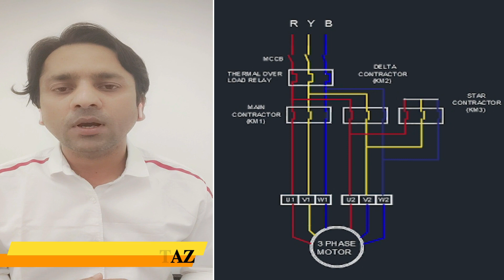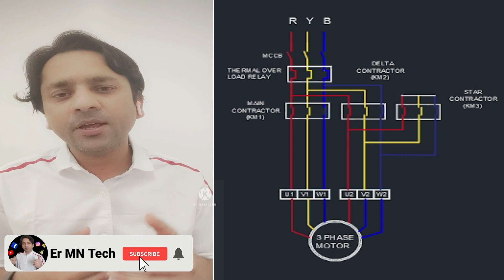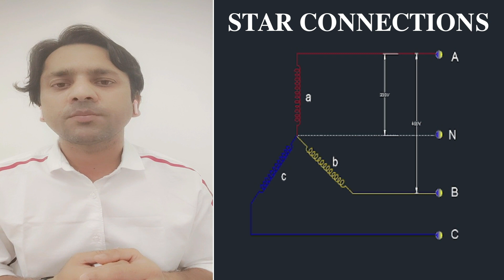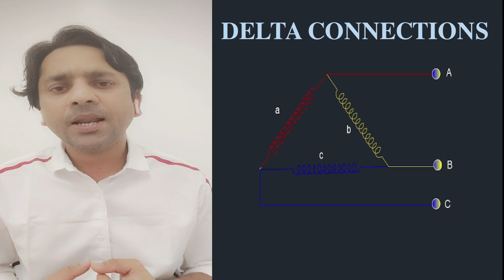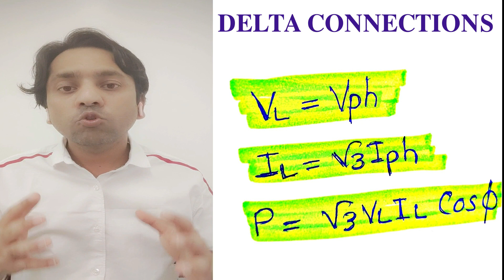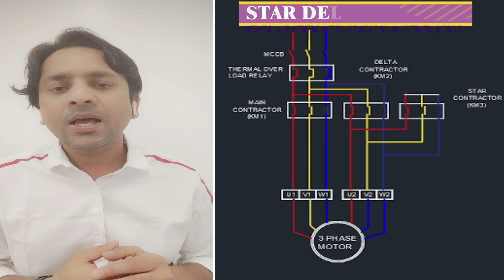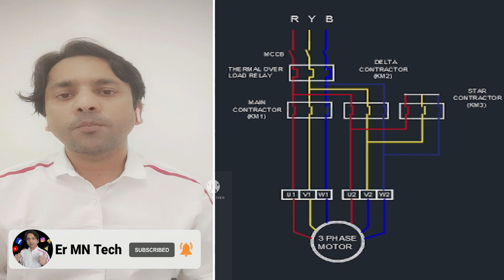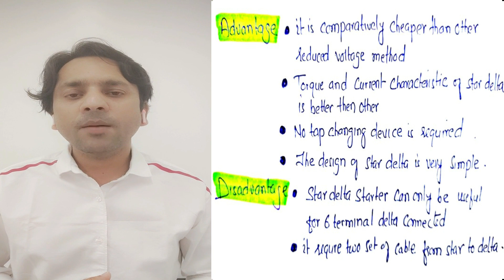What is star delta Connection in motor? | स्टार डेल्टा मोटर का कनेक्शन कैसे होता है?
Meet your Electrical Interview Trainer!
with years of Experience in the electrical industry and a passion for teaching, i have helped countless individuals land their dream jobs in the electrical field.
Whether you are recent graduate looking to start your career in to advance level , i can help you achieve your goals.
If you are ready to take your electrical career in the reputed companies to the next level,

1. Motor
2. star delta connection in motor
3. star
4. delta
5. Motor connection

so i can continue to provide you with free content each week!!!